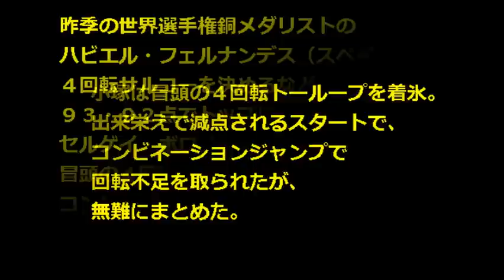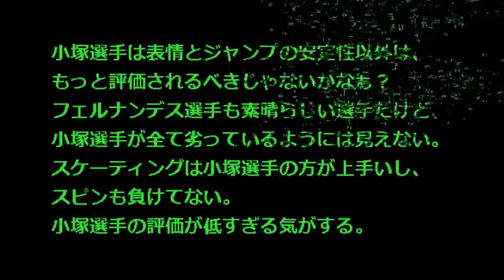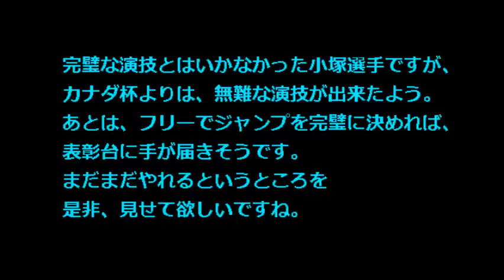【フィギュアスケート ロシア大会 動画】2014GPシリーズ結果速報男子 小塚崇彦SP3位！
フィギュアスケートのグランプリシリーズ第4戦、ロシア杯第1日は14日、モスクワで行われ、男子ショートプログラム（SP）で小塚崇彦がで3位につけました。